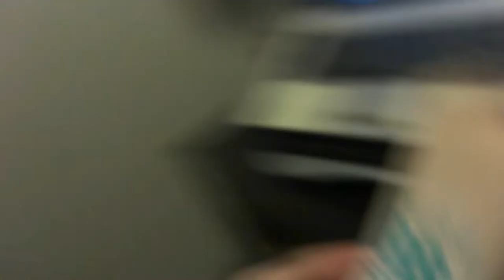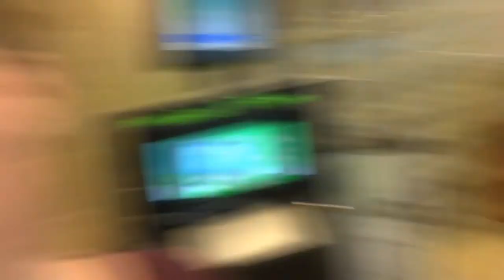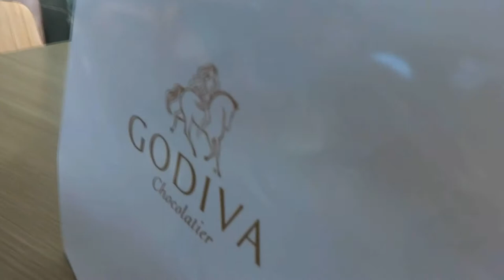Vlog | May 5, 2014: Shopping and Bleaching Hair Extensions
I'm almost there!!!